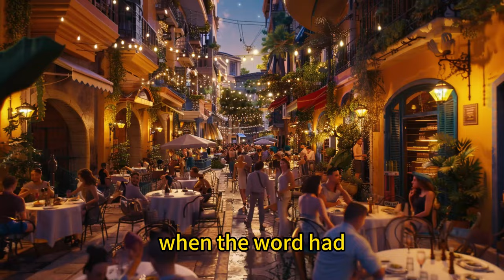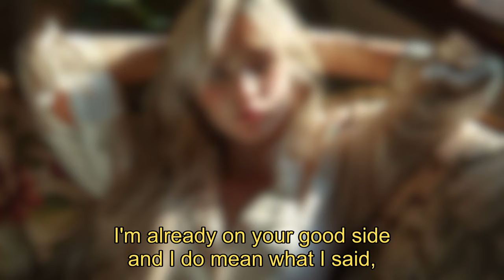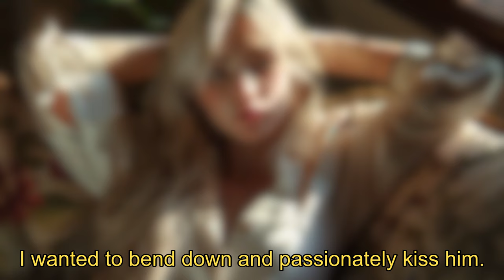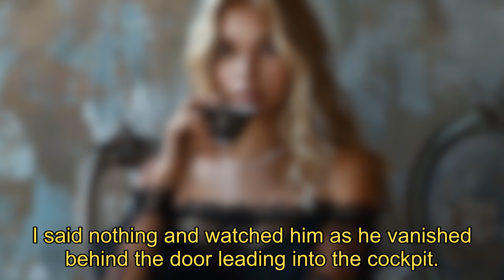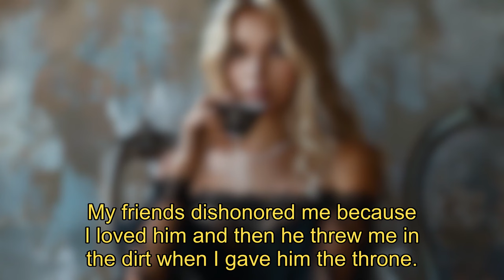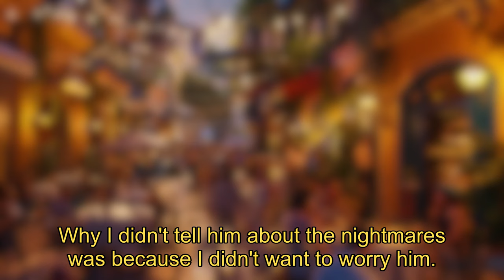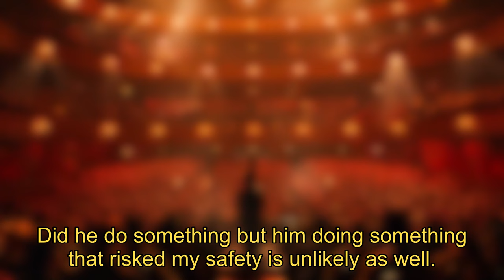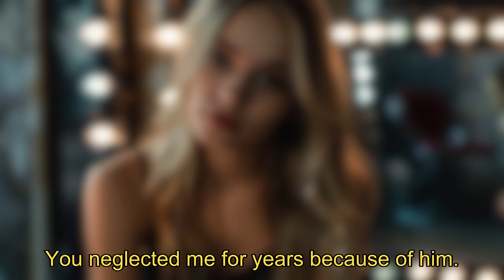The Seductive Tale of 【The Mafia King Wants Me】: Must-Read Mafia Romance! Intrigue, Romance！Await!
Recommended werewolf stories!
【She is not my Luna】

【The Mafia King Wants Me】
 is a novel known for its suspense, romance, and thrills, depicting the story of an ordinary girl and an extraordinary Mafia king. As her ordinary life is enveloped by the aura of the underworld, she finds herself drawn into a whirlwind romance fraught with danger and challenges. It's a gripping tale filled with emotional twists and unpredictable turns that will keep readers on the edge of their seats.